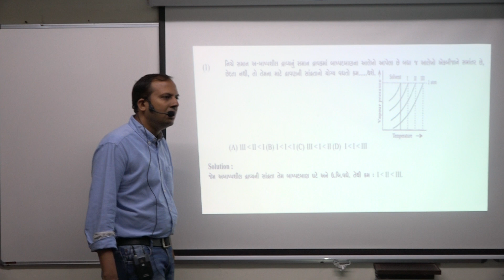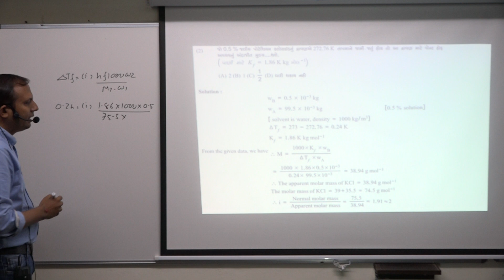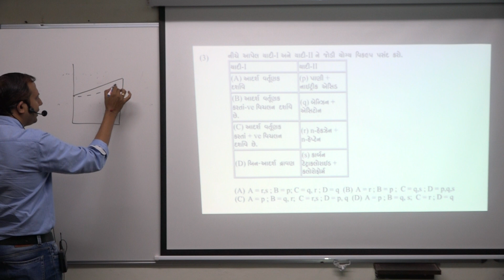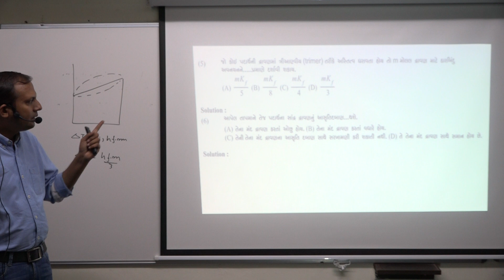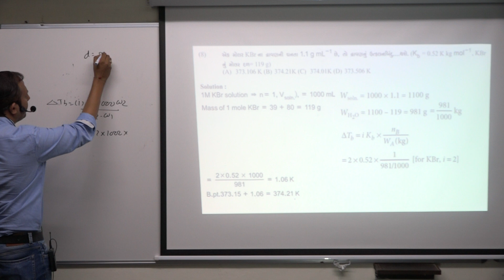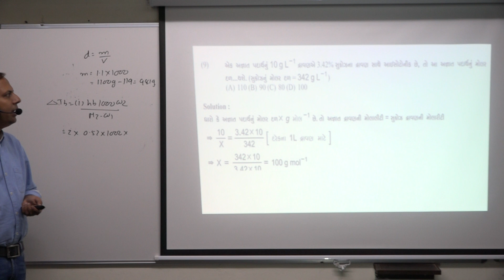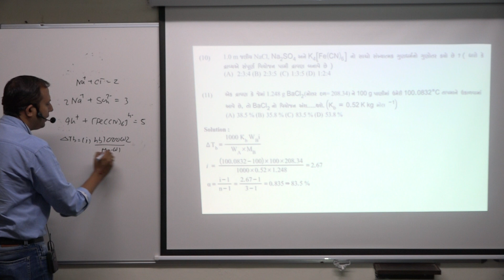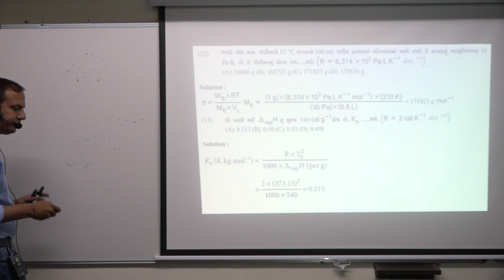01 Chemistry PST 3 28 1 20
By Palak Sir